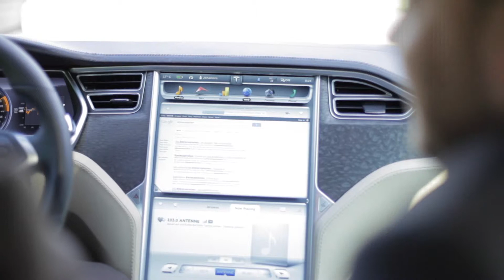Nicki und Jojo - Hochzeit bei Regensburg - Trailer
Jojo und Nicki haben im Nordwesten von Regensburg im Heimatort von Nickis Eltern gefeiert. Für die Vorbereitung ist die Stylistin in Nickis Elternhaus vorbei gekommen und die kirchliche Trauung fand im Nachbarort statt. Für uns als Videographen gibt es kaum eine bessere Vorlage als so ein entspanntes Paar, dass viele liebe Gäste zum Feiern eingeladen hat.